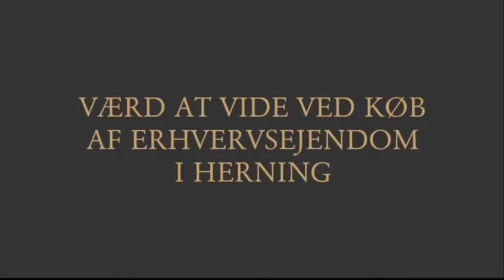Værd at vide ved køb af erhvervsejendom i Herning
Når man vil købe en erhvervsejendom i Herning er der mange ting man skal være opmærksom på. I videoen fortæller Advokat Søren V. Andreasen, om der er forskel på at købe en almindelig ejendom og en erhvervsejendom.